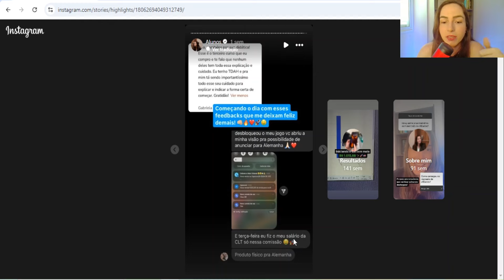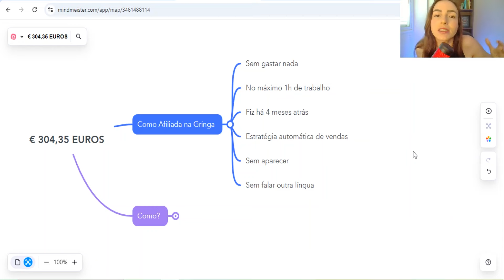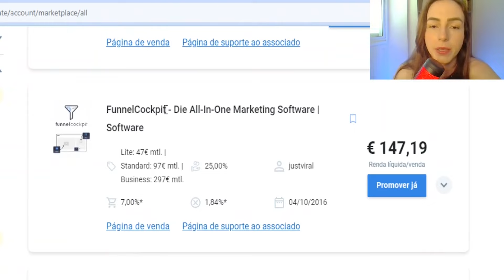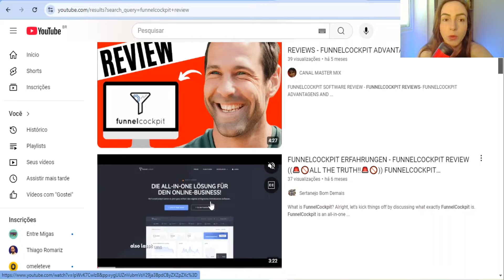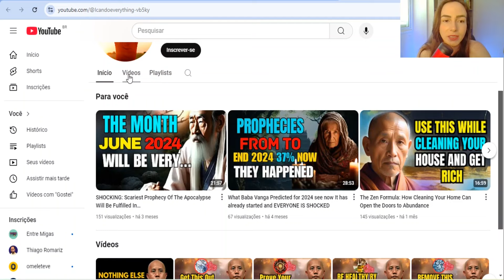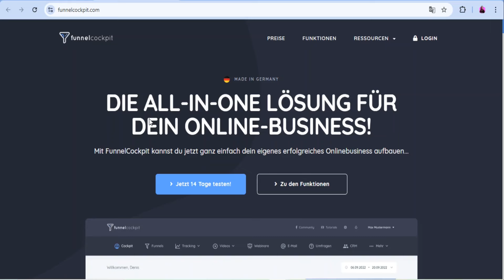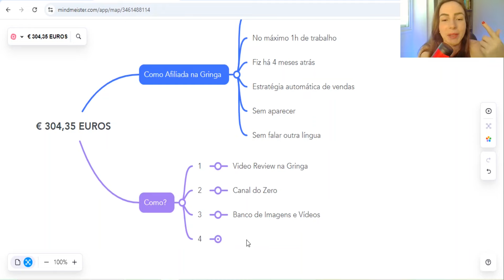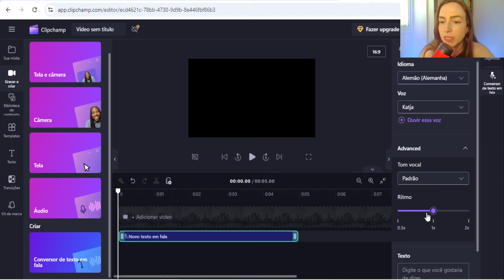VENDER NA GRINGA: Ganhei 304,35 EUROS sem gastar 1 Real - Ganhar em EURO como Afiliado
Descubra como ganhei 304,35 euros sem gastar um centavo e aprenda o caminho das pedras para vender na gringa como afiliado! 🌍💰 Se você está procurando maneiras de ganhar em euro ou dólar sem precisar de um grande investimento, este vídeo é para você. Vou compartilhar minha estratégia para vender na gringa usando técnicas de video review que funcionam com plataformas internacionais, sem gastar 1 real!

🔑 O que você vai aprender:

Como fazer video reviews eficazes para o mercado internacional.
As melhores plataformas para vender como afiliado na Europa e EUA.
Estratégias para maximizar seus ganhos em euro e dólar, mesmo começando do zero.

Assista até o final para descobrir como você também pode ganhar em euro e aumentar sua renda online! Não se esqueça de se inscrever e deixar seu comentário sobre suas experiências com vendas no exterior. 🌍💸

Abração,

Ana Arcuri.